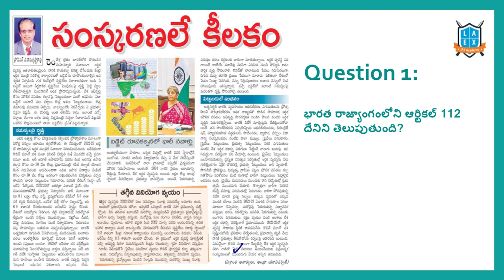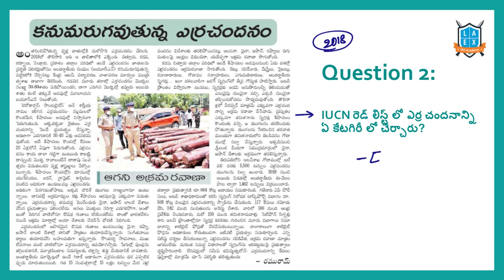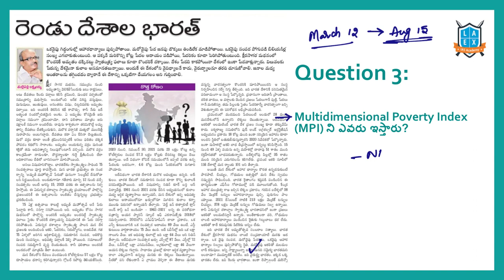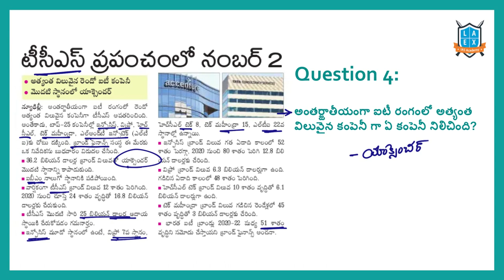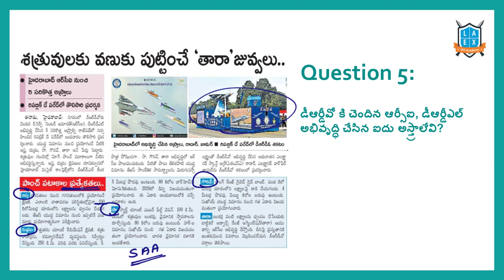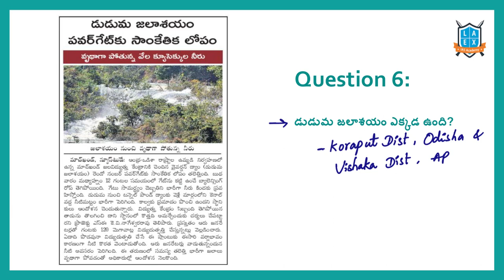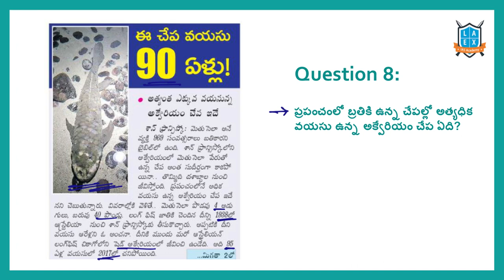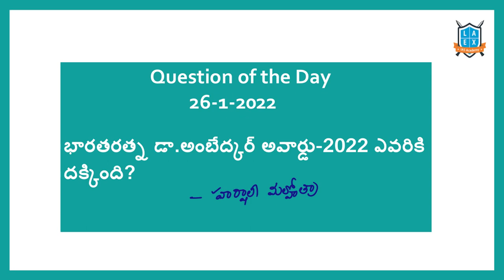Current Affairs (27-1-2022) for Competitive Exams ||Mana La Excellence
In this video, We discussed the important news Articles for 27th January 2022 current affairs. The aspirants are advised to watch the entire lecture for better understanding.

Phone:
*Mana La Excellence Telegram Channel Link*

Address:
La Excellence IAS
1st floor, #1-10-223/s,

English:
La Excellence IAS Coaching Institute
Kannada: